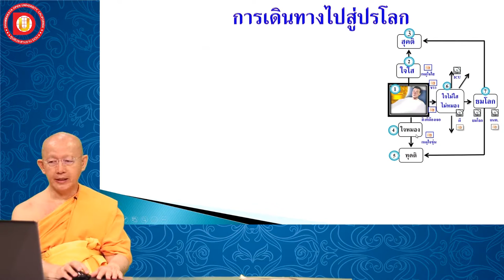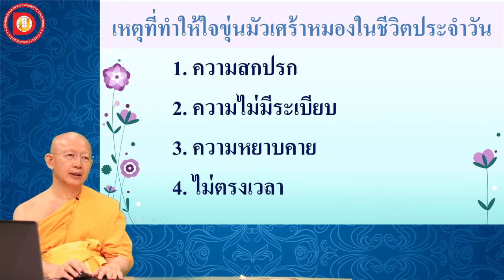EP.42 บทที่ 4.5.2 สาเหตุที่ทำให้จิตเศร้าหมอง ที่ทำให้จิตขุ่นมัวในชีวิตประจำวัน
ข้อ  4 .5. 2 สาเหตุที่ทำให้จิตเศร้าหมอง ที่ทำให้จิตขุ่นมัวในชีวิตประจำวัน